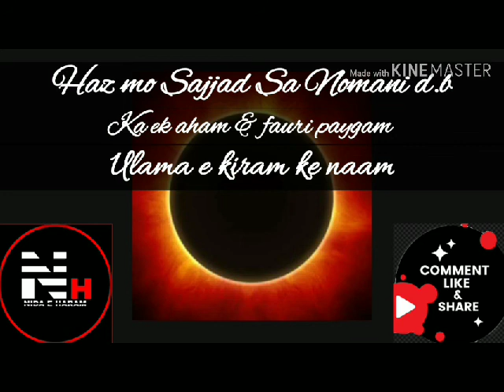Molana Sajjad sa nomani d.b ka aham paygam ulama e kiram ke naam suraj girhan ke mutaalliq.